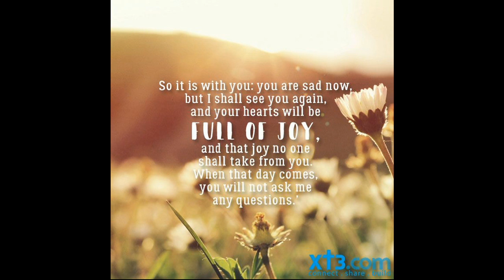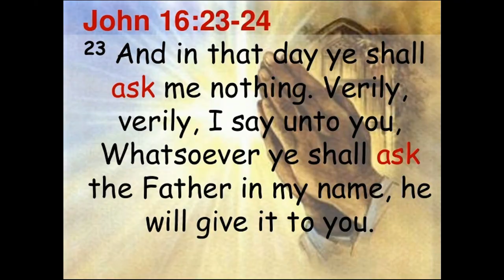MAY 10 2024 THE GOSPEL